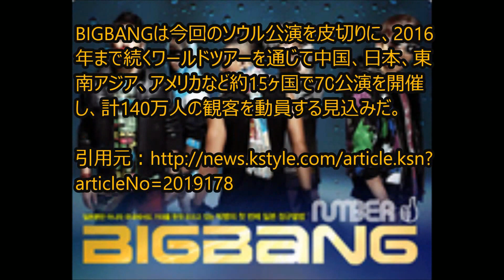BIGBANGの軍入隊＆再契約についてYGヤン・ヒョンソク「入隊時期にはメンバー別にソロ活動」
YG ENTERTAINMENTのヤン・ヒョンソク代表が、ボーイズグループBIGBANGの軍入隊に言及した。